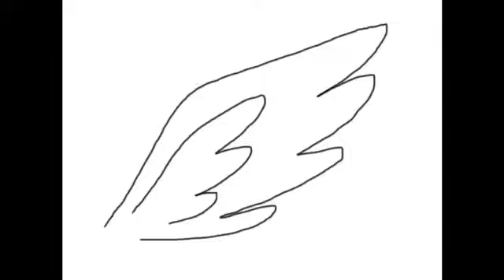Wing Animation test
Did this on Animation Creator HD